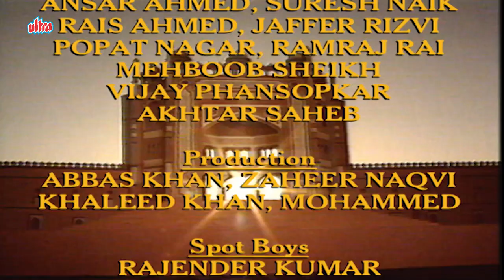Akbar The Great - Ep 03 - अकबर एक महान - The Mughal Empire | Historical Series | Ultra Tv Series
About Akbar the Great Series : Classic Indian Hindi TV Show directed by Akbar Khan narrates the magnificent and moving story of Jalaluddin Mohammed, known to posterity as Akbar The Great". The show vividly re-captures one of the most dazzling and outstanding accounts of chivalry valour and statesmanship in the history of the world.  The serial has been produced and directed by Akbar Khan, a well established motion picture producer, director and leading film actor. He has also directed -The Sword of Tipu Sultan.

The Show stars Akbar Khan, Shikha Rai, Vikrant Chaturvedi, Shahid Khan, Ghazal, Arvind Bahmi,Puja Acharya, Shoeb Khan, Puja Ghai, Ishtiaq Khan, Sharmilee Raj, Sushma Seth, Col. Kapoor, Nawab Shah & Shiv Rohira. Music Composed by Naushad.